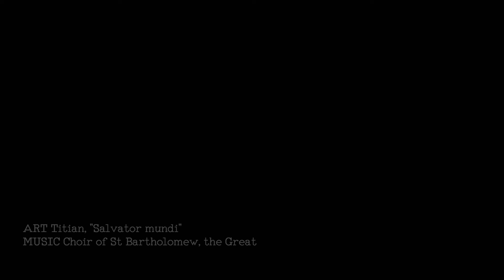Giovanni Animuccia ❧ Missa Conditor alme siderum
The Kyrie, Sanctus, and Agnus Dei from the Missa "Conditor Alme Siderum", for four voices by the Italian composer Giovanni Animuccia (c.1520-1571). This work was published in Animuccia's "Missarum liber primus", printed in Rome by Luigi Dorico in 1567.
00:07 ❧ Kyrie
04:07 ❧ Sanctus
08:12 ❧ Agnus Dei